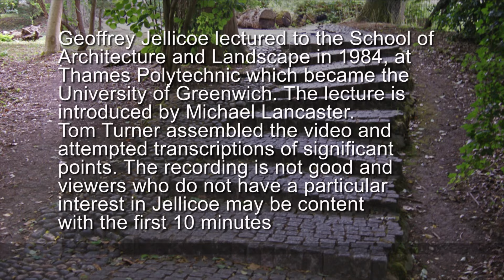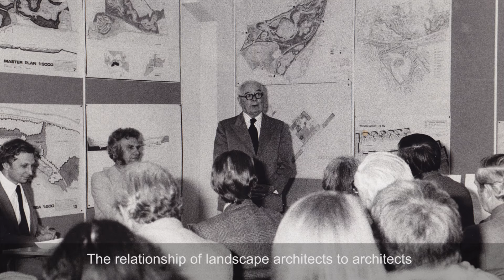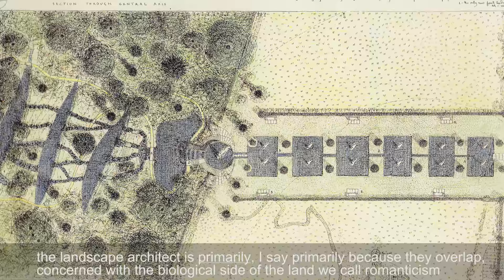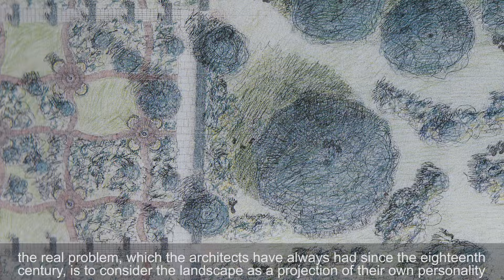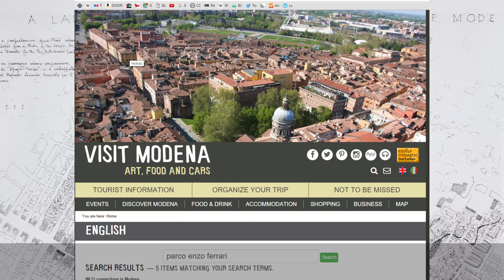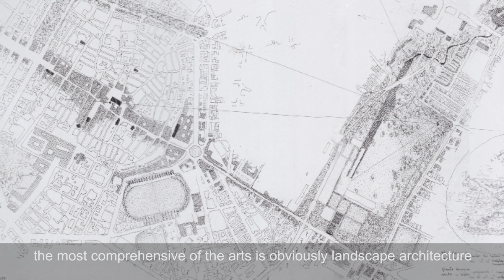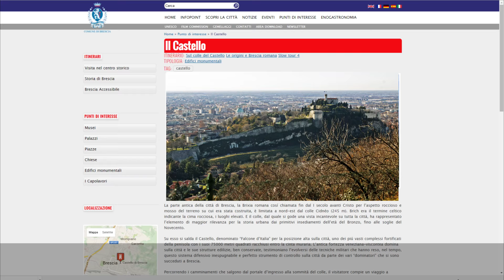Geoffrey Jellicoe lecture on architecture and landscape architecture work in Italy